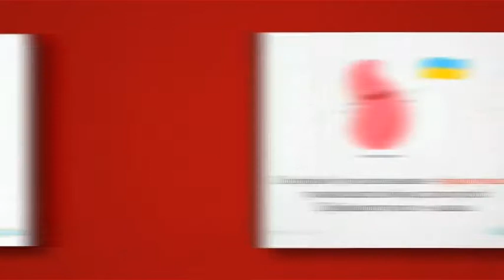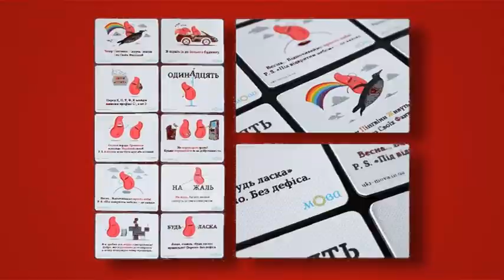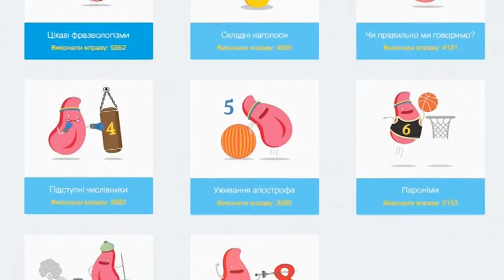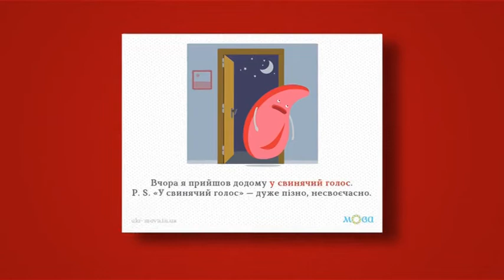Наталья Клименко, Проект «Мова — ДНК Нації» 1 - Старт-UP Show з Nescafe 3в1 - 21.04.2015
Наталья Клименко, Соучредитель Проекта «Мова — ДНК Нації» 1 - Старт-UP Show з Nescafe 3в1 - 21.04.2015
Дивіться "Старт-UP Show з Nescafe 3в1" на М1 - Наталія Клименко, співзасновник проекта «Мова — ДНК Нації» онлайн ресурс з порадами та вправами вдосконалення української мови - про проект